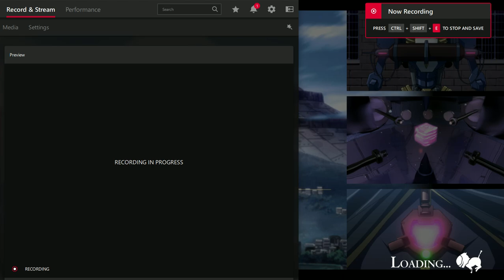Code Geass: Lost Story, Event (Simultaneous Suppression Operation Scene.01) Battel 7 - 9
Account 1
Event Simultaneous Suppression Operation Scene.01 [8/24/23 ~ 9/7/23]

0:00 Greetings
4:44 Event Battel 7
18:58 Event Battel 8 (1,2)
28:45 Event Battel 9